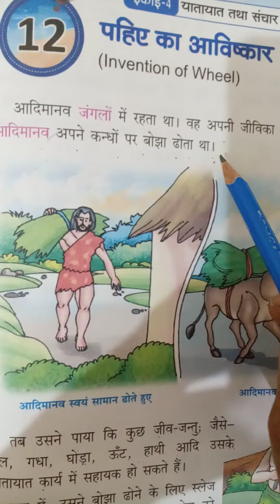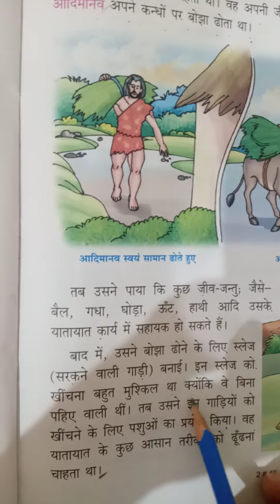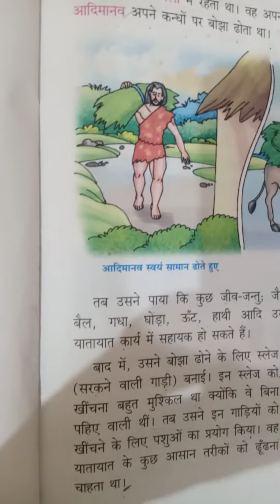class llnd Evs L 12.